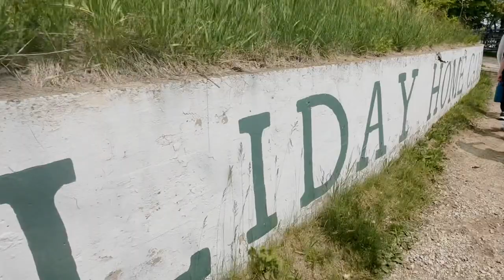The 2023 Outdoor Adventures Trip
Lindsey Kozel and Tess Meulbroek give a look into the annual Outdoor Education overnight field trip at the OWLS Holiday Home camp in Wisconsin.